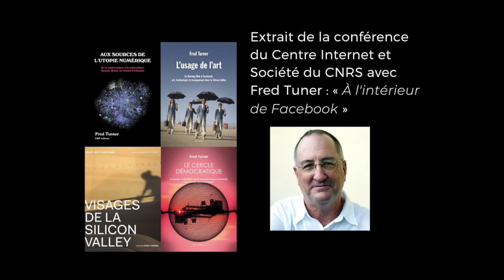Fred Turner - L'usage de l'art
Rencontre organisé par le Centre internet et société du CNRS avec Fred Turner professeur de sciences de la communication à l'université Stanford auteur des ouvrages «L’usage de l’art de Burning Man à Facebook : art, technologie et management dans la Silicon Valley»,2020 ; «Aux sources de l'utopie numérique», 2012 ; «Le cercle démocratique», 2016 ; « Visages de la Silicon Valley »(Photographies et récits de vie par Mary Beth Meehan), 2018

« À l'intérieur de Facebook »
Discussion sur la relation entre l'art et les entreprises technologiques de la Silicon Valley et les conséquences sur les cultures d'entreprise et les modèles managériaux.